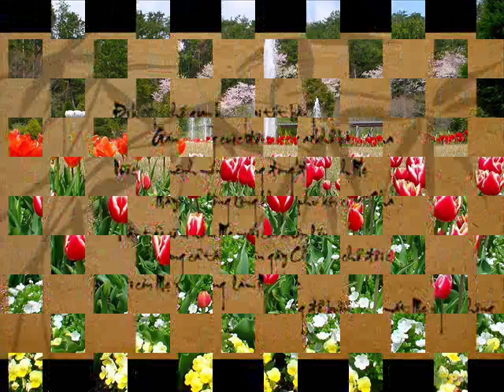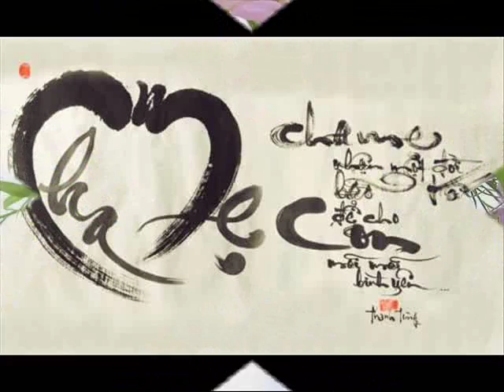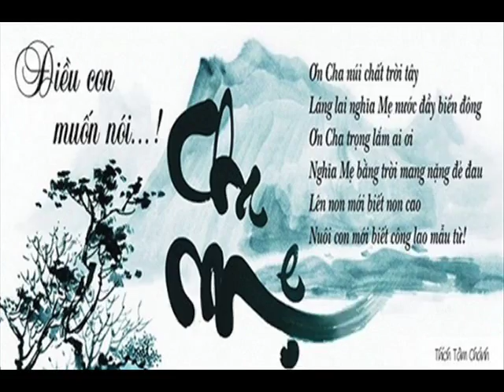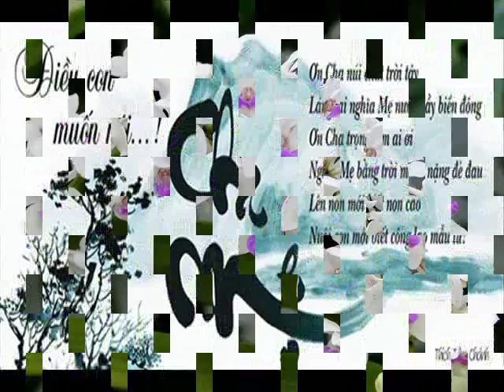Khai Causal 36